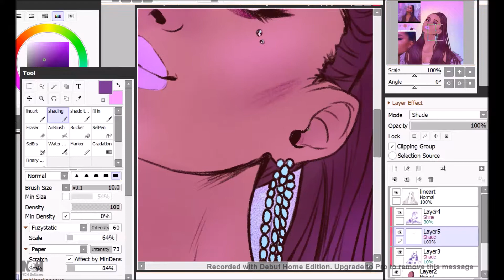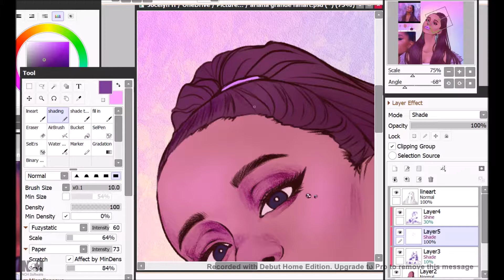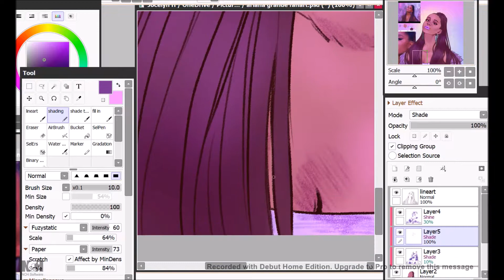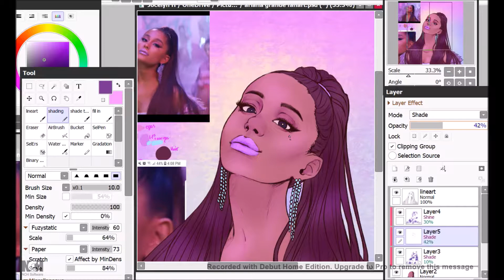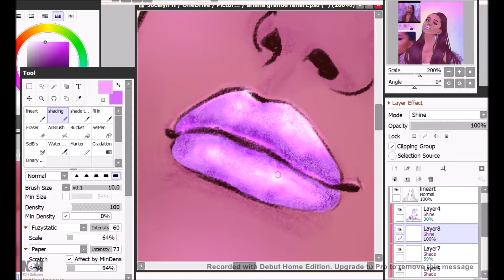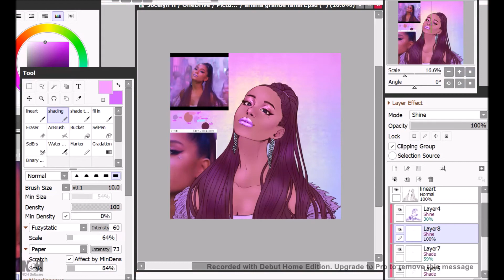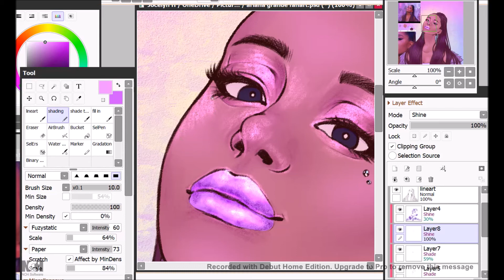I RUINED THE FANDOM? SPEEDPAINT/STORYTIME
Hello! I am not dead! LOL

I know it's been almost 4 or 5 months that I haven't updated anything on here, and I apologize for that. I am now deciding to make this into a career, now that I hit 10k on Instagram-THANK YOU BY THE WAY_!- And finally prove to my family(mostly my mom) that I can be a mom and raise my child and work a normal day job AND BE A FREELANCE ARTIST TOO. But, me explaining how grateful I am will be for another video next week. Yes, I will be updating weekly now and at times I will have double updates but in the future.

Anywho, I did record the beginning part but my laptop corrupted that file and so I managed to save this bit...at least it recorded some of my fave parts though...HIGHLIGHTING!!!

Thank you so much for listening and following me on Instagram and or Twitter, it means a lot to me knowing that there are people that like my art style and would like to see more of my arts and comics! to see more, follow me on Instagram and or twitter(if you can find me on any groups of Amino, that would be awesome too!)

READ MY WEBCOMIC FOR FREE HERE!

thank you so much for looking!!
love you all!
-JuJu